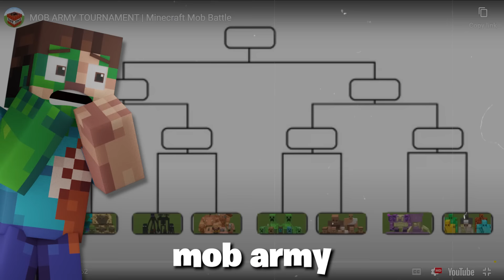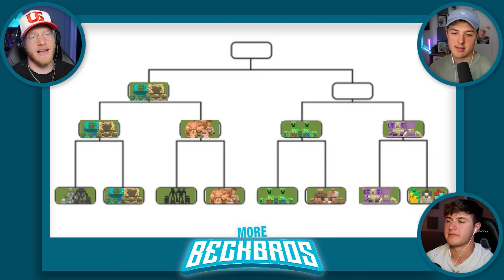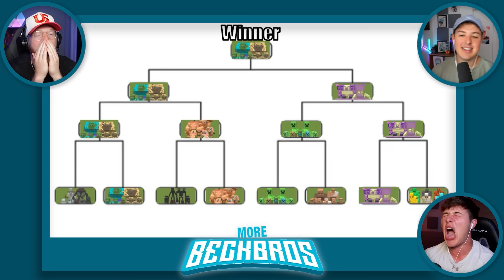BECKBROS React To MINECRAFT MOB ARMY TOURNAMENT